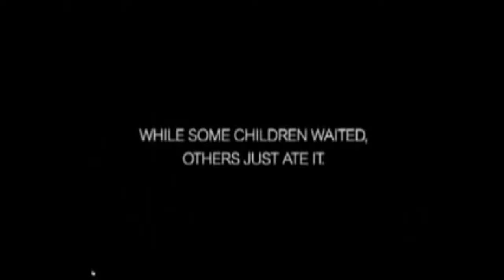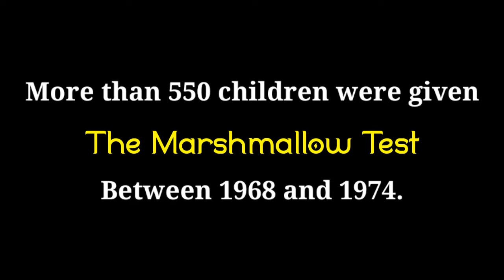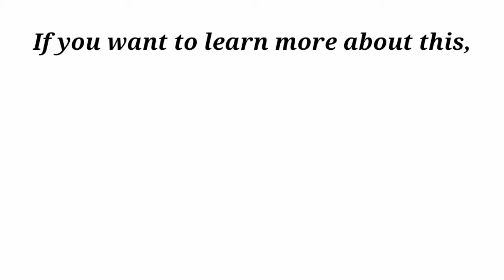Marshmallow Test || Walter Mischel || Stanford University || Instant Gratification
Marshmallow Experiment

Welcome to perspective

Today we will talk about Marshmallow Test.

An interesting experiment conducted by psychologist Walter Mischel,
a professor at Stanford University, which began in the 1960s.
He wanted to understand how willpower and our ability to delay
gratification works in our everyday life.

The experiment was like this, the professor took 4-year-old children alone in a room with a marshmallow. Marshmallow is a kind of American sweet.
The psychologist asked those children, do they want a marshmallow?
the kid says yes I want a marshmallow! The psychologist asked, do you want two marshmallows?
the kid says yes I want two marshmallows! so all right you can eat this marshmallow now but,
if you wait for me, I will go out of this room for some time,
if you don't eat the marshmallow until I come back,
I will give you one more so you can have two, and they both be yours.
however, if you eat the marshmallow before I'm back, I'll not give you a second one...
a hidden camera in the room shows the temptation in this kid's face.

someone smelled the marshmallow, someone leaks the marshmallow,
someone eats tiny pieces of the marshmallow hoping no one notices.
And actually, two out of three kids end up eating the marshmallow before the 15 minutes are over.

The interesting thing is, all of them said we will wait for two marshmallows and some of them did wait,
some of them did not. And please remember they are 4 years old,
so for a 4-year-old kid to wait for 15 minutes also is torture.
More than 550 children were given the marshmallow test between 1968 and 1974.

After this, Walter Mischel divided the two groups on pen and paper not telling the children anything...

14 years later he went back to those children and he found amazing differences between the two groups.
He went and interviewed their parents, their classmates, their teachers and he found those children
who were able to control themselves, on average, they did better in academics, in co-curricular
activities, in sports they were regarded as more confident, self-controlled, they are more successful,
they have higher income, lower drug addiction rate, higher SAT scores and were better at maintaining
close relationships. And the other group gets significantly lower SAT scores.

It's amazing just a small thing, a little bit of self-restraint,
I want to do this and I do it and the other person says, I want to do this,
but I can't do it, just this difference. How is it that our ability to delay
gratification with a simple test of willpower in childhood can predict so
much of how our lives play out.

What we have in the brain, that is different from animals, is, we understand time.
We understand the future. We constantly daydream, we scheme, we plot,
we constantly think about what could be. Now let's experiment.
Try to teach your dog or any other animal, the concept of tomorrow.
Try it. About the next week, the next year. And you realize, you can't.
Animals live in the present. And that's what intelligence is.
Intelligence is being able to map the future, simulate the future.
And that's what we humans do that animals cannot.